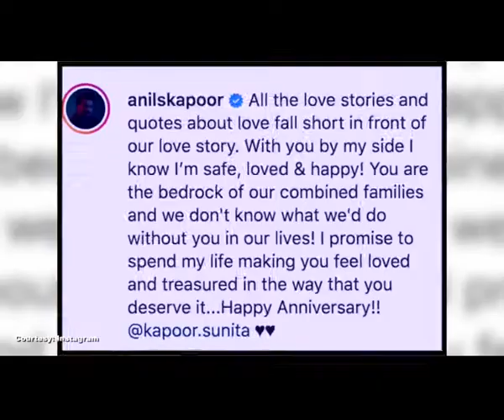Anil Kapoor wishes wife Sunita on wedding anniversary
Anil Kapoor and Sunita Kapoor are celebrating their 37th wedding anniversary today.